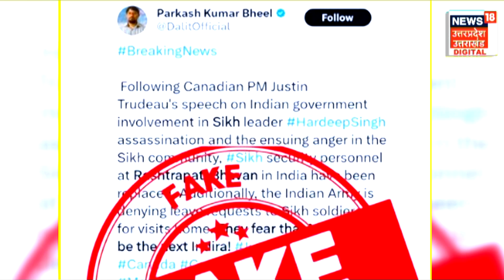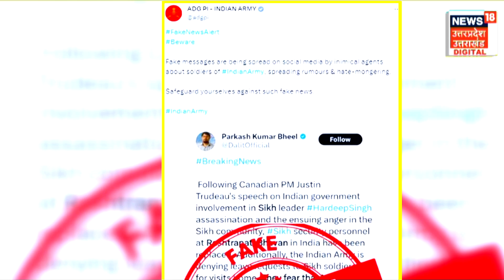India Canada Tension : Rashtrapati Bhawan से क्या सच में हटाए गए सिख सैनिक ? Breaking News। PM Modi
India Canada विवाद के बीच Social Media पर ये खबर वायरल हो रही है कि भारत के राष्ट्रपति भवन से सिख सैनिक को हटा दिया गया है. देखिए इस खबर की सच्चाई क्या है?